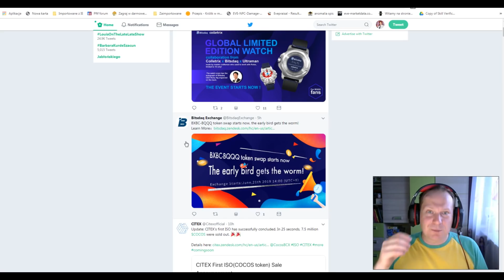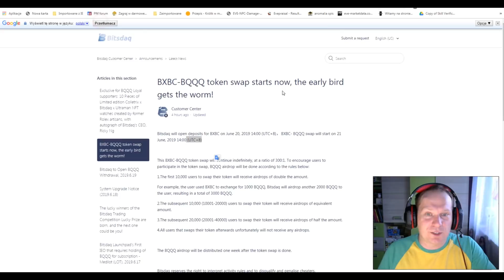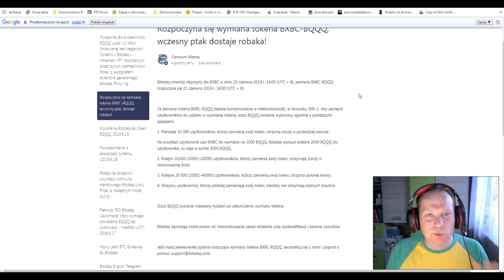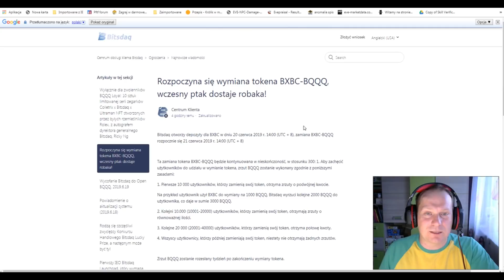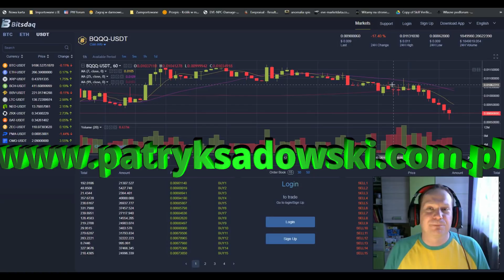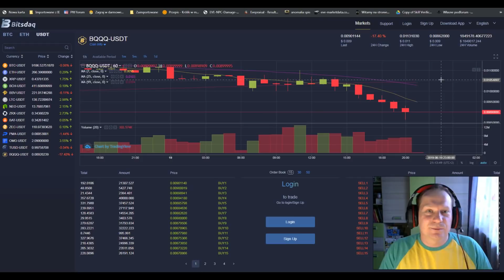Swap na BITSDAQ BXBC:X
Gorąco zachęcam aby  udzielać się pod produkcjami aby wspólnie tworzyć kontent kanału... chętnie pokaże i wyjaśnię tematy związane z blockchainem i kryptowalut z nim powiązanych oraz inne jak blog czy rozwój osobisty 😉

FN : stterran.fn.xyz